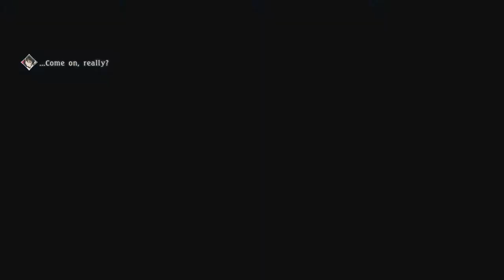Tales Of Berseria Let's Play - Taking What We Need (Part 03)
Hello and welcome everyone to Tales Of Berseria! Alright so I should start off by saying that there will be absolutely no commentary in this series. I will be doing a seperate one with commentary once we hit New Game+. That will also be a higher difficulty as I am sticking with normal on this one since I haven't played a Tales game at great length before. I have played Tales Of Symphonia for around 10 hours and I have about 10 hours in this game from a year or so ago. At the time of writing this I have around 30 hours in the game and I absolutely love it! The gameplay is fantastic and I love the characters. Really I kind of regret not doing commentary this time around and doing a silent playthrough on the New Game+ mode but it's too late to change now. The story is pretty good, I am enjoying it. All of the characters have people they mean to kill or at the very least meet with in the big bad group here. I don't want to spoil anything so I won't be going too in depth with any of that. Just know it's good and all the party members have good reasons for wanting to join you on your quest.

We play as Velvet Crowe. She is a young girl, I think around 19 or so when the main story takes place. Through some pretty traumatic events she is changed into what is called a Therion. A sort of Daemon within this world. She gains some very powerful abilites and sets out for revenge. Along the way we meet many people and a few of them tag along. I'll leave it there. The game is good and you should really check it out if you haven't already. After Berseria is all finished up I will be moving on to Tales Of Vesperia and after that will be Tales Of Zestiria. Though there is a new Tales game coming up this year that I believe is called Tales Of Arise. I will be playing that as soon as it comes out so that may interfere with the schedule a bit. This game has really got me into the mood of playing more of the series, just as Ys 8 did. And yes I will be having other Ys games up on the channel in the near future I'm hoping. Anyway, have a nice day and thanks for stopping by.